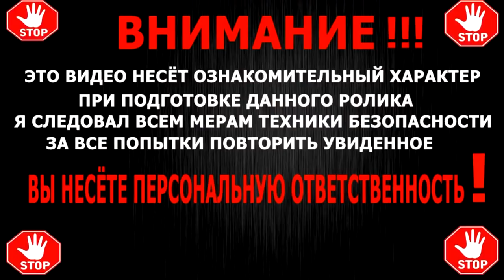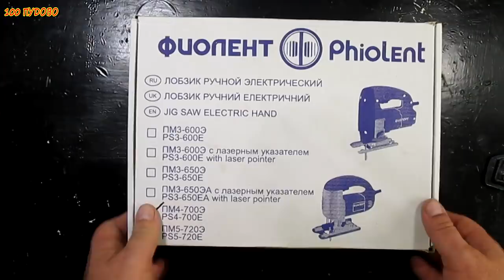Сделай и себе такое . интересная идея самоделка / simple idea